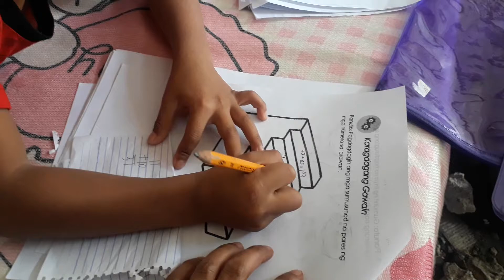module|mathematics|sigurado daw kasi sya, kulit ko daw😁